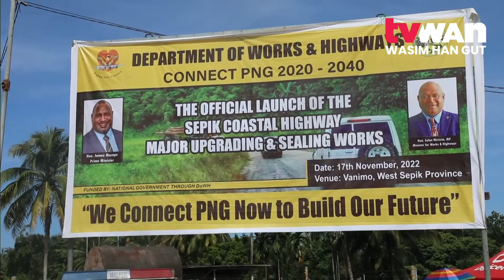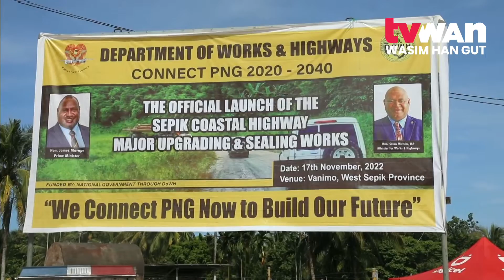Momase Coastal Highway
The recent launch of the Sepik Coastal Highway in Vanimo will open up a whole range of activities and easy access to basic goods and services.

The Highway is part of a larger road network under the Connect PNG program that is considered as the Momase Economic Road Corridor that starts from the Wutung Border Post, passing through East Sepik and Madang provinces and ending in Morobe Province.